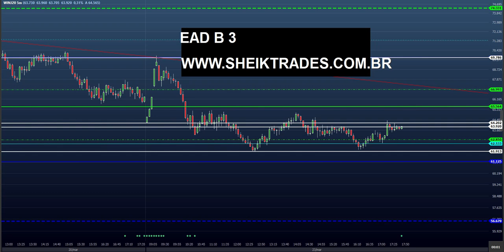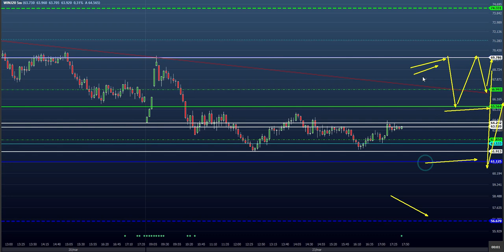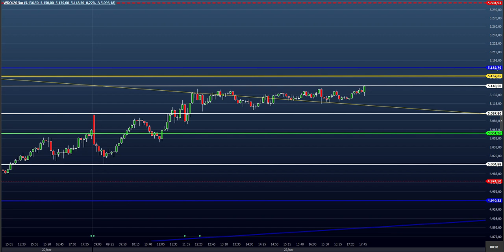ESTUDO DA BOLSA (DAY TRADE) para o EAD do Dia 24/03 (MINI ÍNDICE E DÓLAR) (Price SHEIK Action)